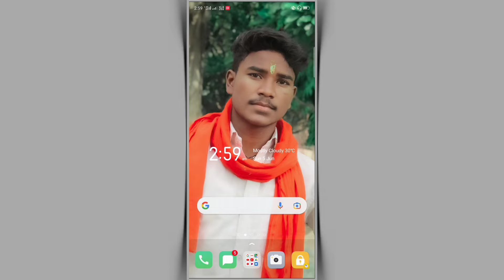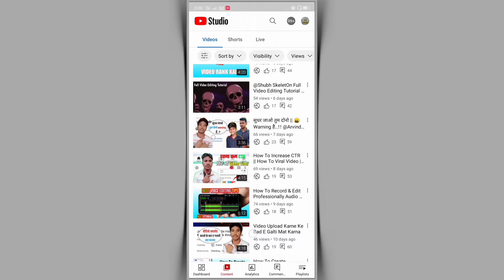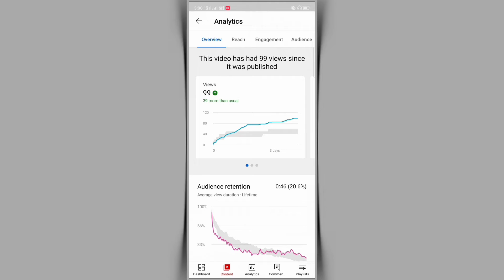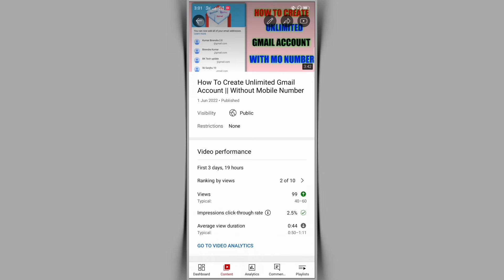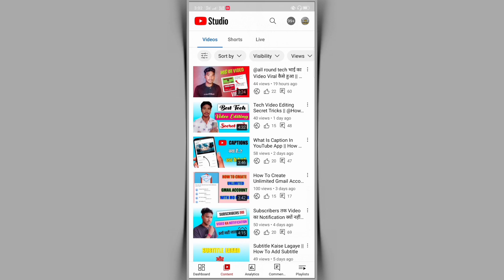How To Increase Impression || Impression Kaise Badhae || CTR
: - Guys .. आज मैं आप लोग को बताया हूं कि आप अपने वीडियो का इंप्रेशन कैसे बढ़ा सकते हैं

☑️  This Video Related Keywoard

New trick impression kaise badhaye
Youtube impression kaise badhaye 2022
how to increase impressions on youtube
how to increase impressions on youtube 2022
how to increase impressions on youtube channel
how to increase impressions on youtube shorts
how to increase impressions on youtube video
how to increase youtube impression
how to increase youtube impressions